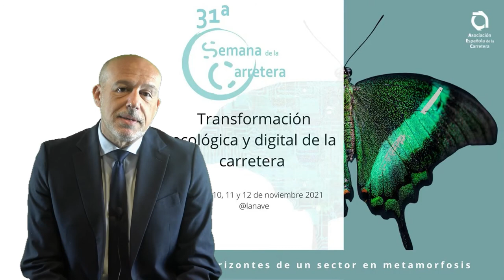El Director General de la AEC anima a la participación presencial en la 31 Semana de la Carretera